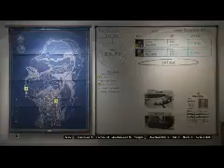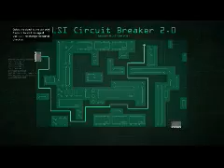Gamer Series 207